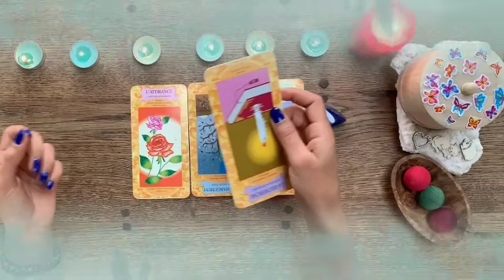برج الميزان ♎ لنصف الأول شهر أكتوبر 2023⧸⧸شريك مغرور يحبك🤔و يحلم بالعودة معك💔لا ينام من تفكيره بك😔